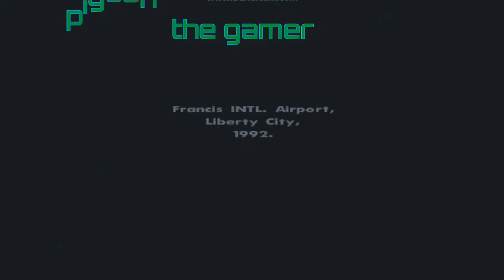GTA San Andreas - unlock all shops in Begin 😄